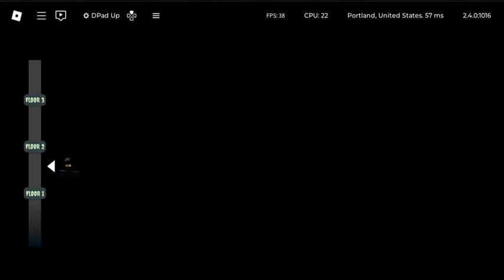Hamtaro Plush Zombie Stories All 20 Floors Halloween New Update!